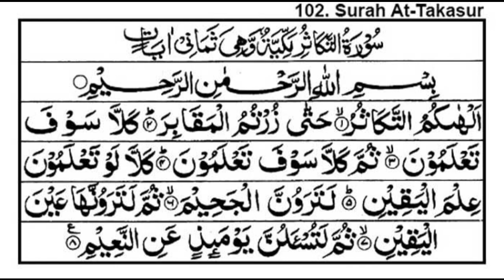Surah At-Takasur 7x by Muhammad Al Muqit beautiful heart touching recitation with Arabic text peace